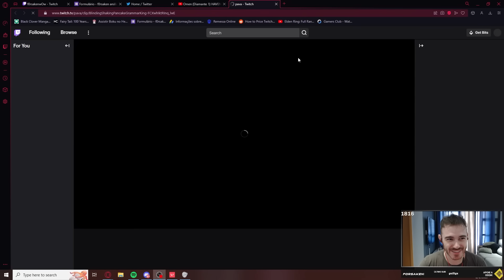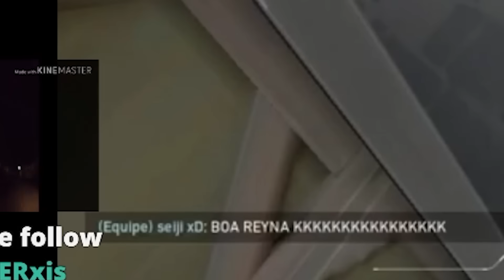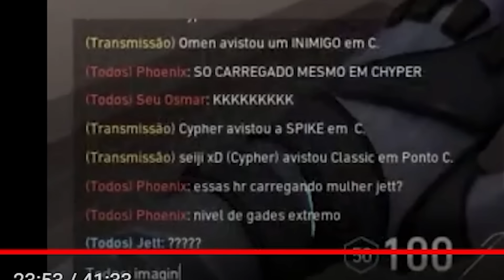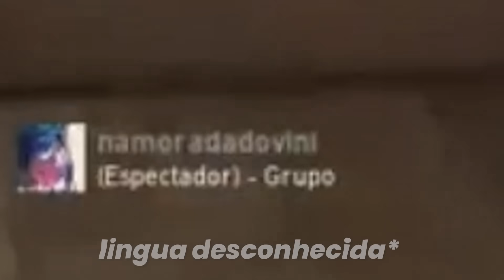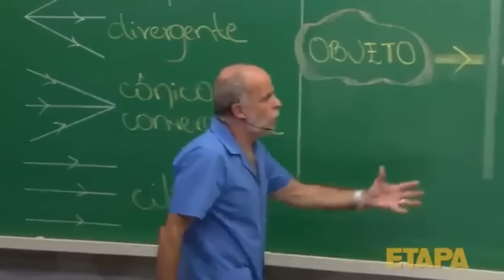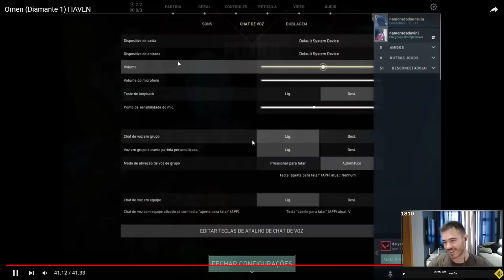ANALISAMOS UM DIAMANTE 1 DE OMEN NA HAVEN (Ft. @guispacca) - f0rsaken análises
Lives TODOS OS DIAS na roxinha a partir das 10h da manhã!